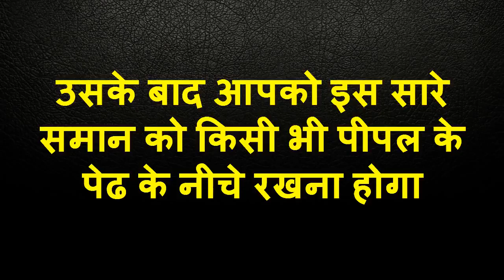285 नारियल से करें किसी को भी अपने वश मे सिर्फ 5 मिनट में